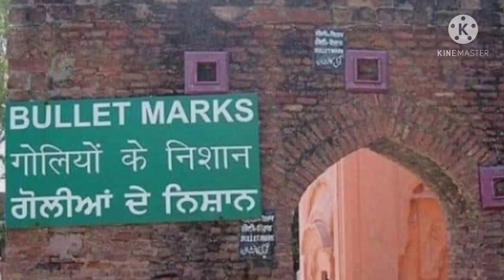Jallianwala bagh massacre's history in Hindi! जलियांवाला बाग हत्याकांड की कहानी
A 101 years ago today, our beloved freedom fighters were martyred at Jallianwala Bagh. A horrific massacre, a stain on civilisation, that day of sacrifice can never be forgotten by India. To know Jallianwala Bagh Massacre: History And Facts In Hindi watch this video
अमृतसर के जलियांवाला बाग के नरसंहार कांड के आज 101 साल पूरे हो गए हैं . जलियांवाला बाग नरसंहार कांड बैसाखी के ( 13 अप्रैल 1919 ) दिन हुआ था . ये वही दिन था जब हजारों मासूमों की जान एक झटके में चली गई थी . वीडियों में जानें पूरी कहानी